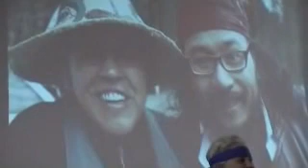Dr. Alexandra Morton at the Gala Fundraising Dinner, June 1, 2013